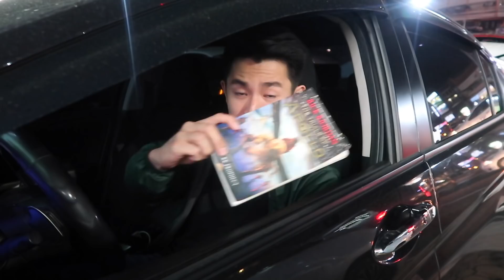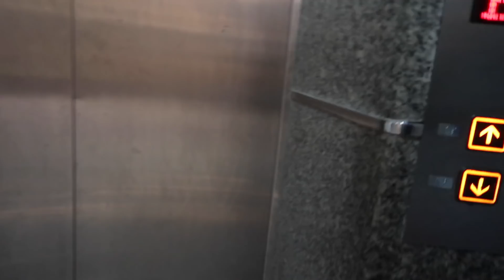25 RANDOM FACTS ABOUT ME | Benedict Cua [Eng Sub]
First off, you guys rock! I've been reading a lot of comments from my very first vlog and was surprised to witness all the positive feedback from you guys. SALAMAT NG MARAMI! Now I am more driven to continuously make you guys cheer up! (myself included)

Guys, I'll try my best to reply to your comments. Love y'all at 100%, ciao!

PS. May mga nagtatanong pala kung anong software ang gamit ko for editing, I'm using Final Cut Pro. Haha